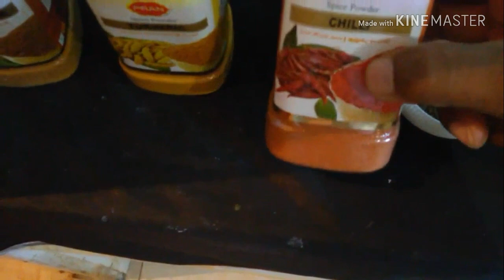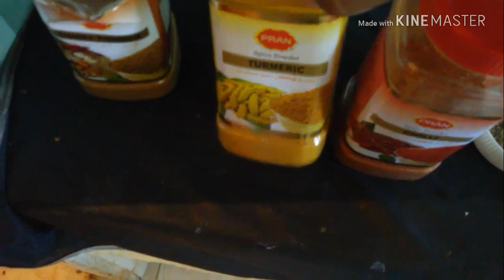Noodles Recipe 🍝 Punjabi How to make Vegetable Hakka Noodles🍜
Veg Hakka Noodles Recipe | Restaurant Style Veg Noodles